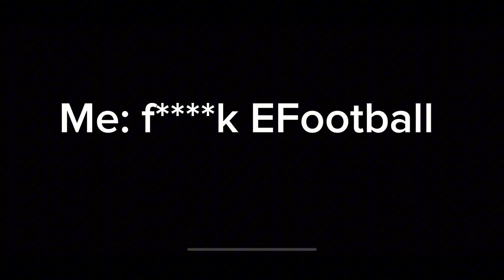EFOOTBAL POTW july11